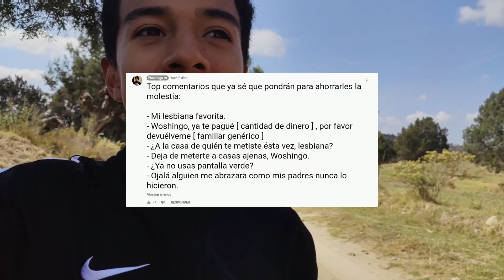WOSHINGO, CUARENTENA Y OTRAS COSAS LOCAS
Una disculpa por no traer los videos habituales, lo que pasa es que he tenido muy poco tiempo y decidí traerles este video para no perder la continuidad de subir video.
Pronto se viene una colaboración con Richard Knorton :)

Donenme para un micrófono jajaja

[922]